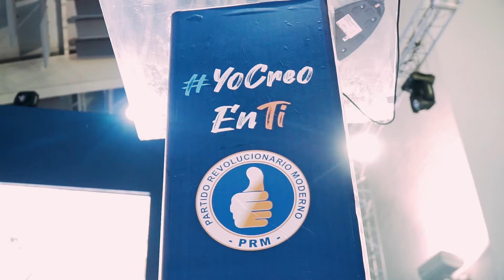VIDEO | Lanzamiento Programa de Crecimiento YoCreoEnTi